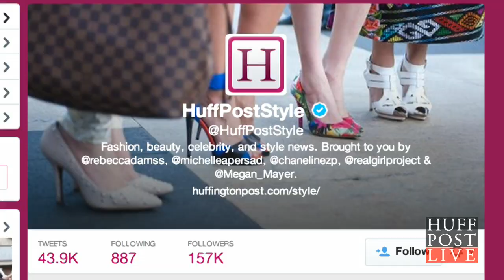NYFW Day 5: Flats With Socks?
We were happy to see flats, socks and a new hair style just for the gym.

The Huffington Post is an internet news, blog, and video community. Our video property is part of the AOL On Network.